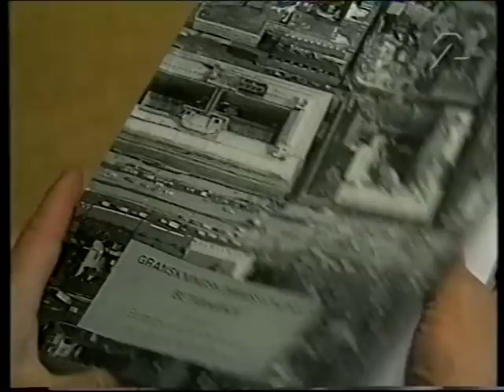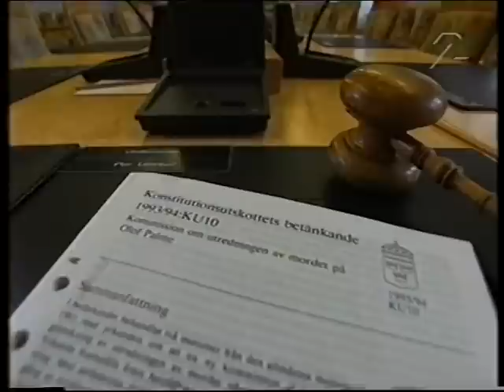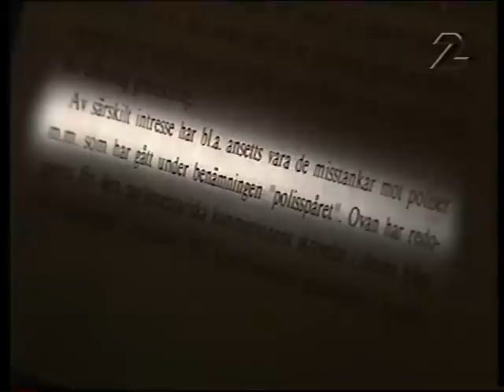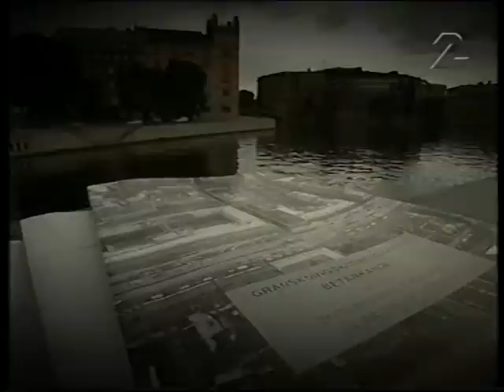Palmemordet. Striptease -99. Del 1..AVI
Den kommission som tillsattes för att granska utredningen av mordet på Olof Palme kom med sin slutrapport 29 juni -99. Här granskar Lars Borgnäs denna granskning! Del 1 av 7.